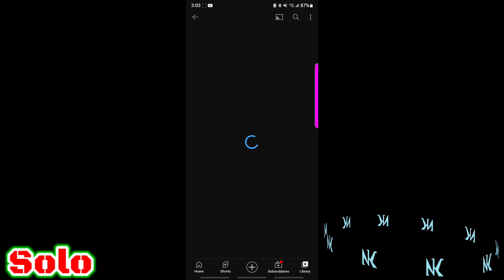COD Mobile-Battle Royale